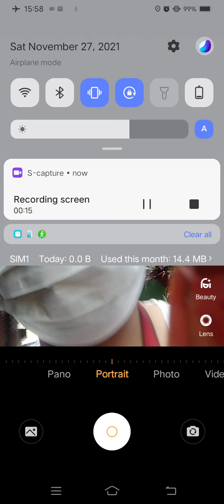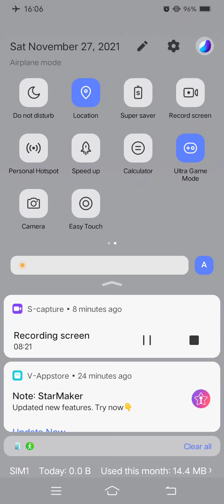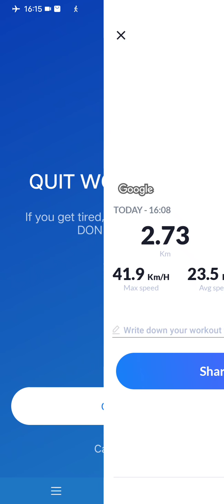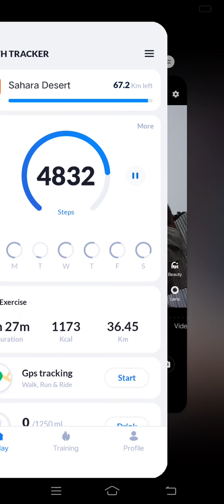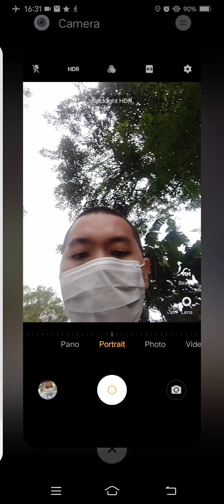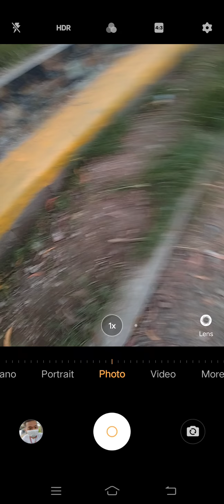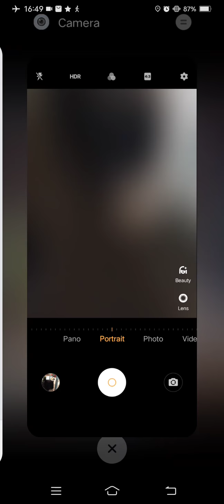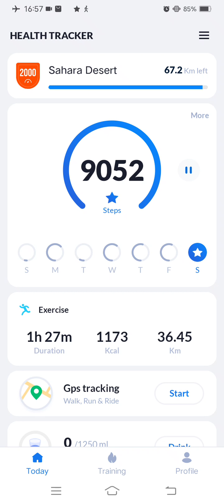Marvin Rey — Vlog 9,759